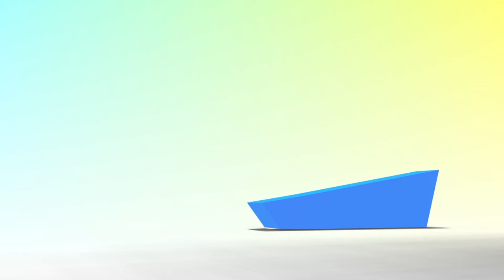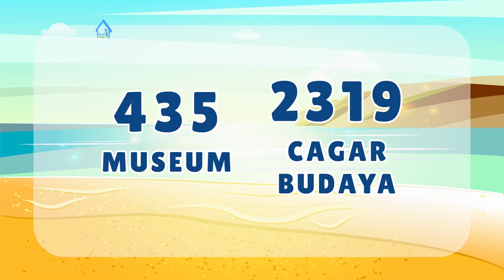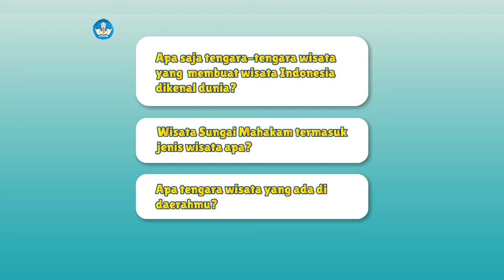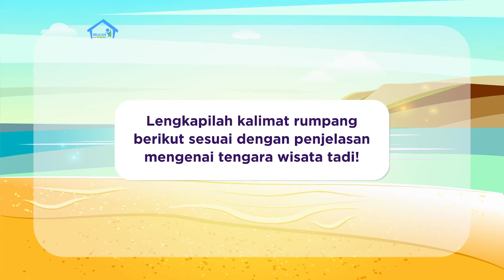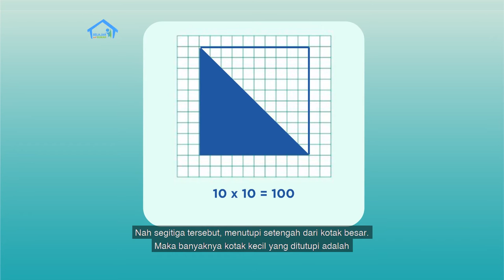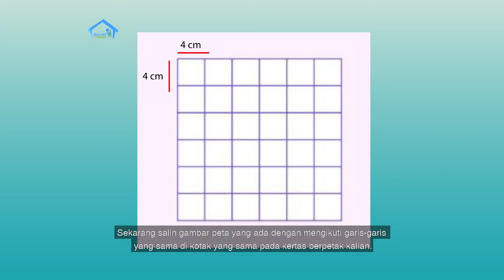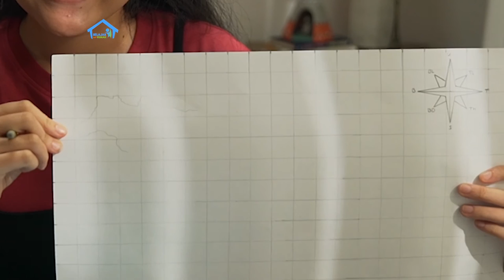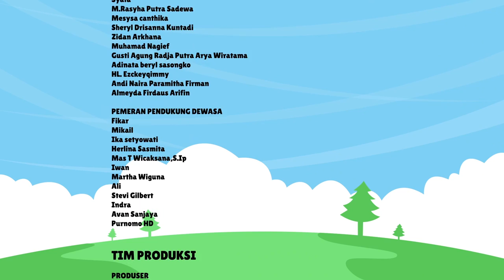BDR | SD Kelas V| Episode 24 - Tengara Wisata Indonesia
Di episode kali ini, Kak Kinan mengajak kamu untuk melakukan berbagai aktivitas pembelajaran yang meliputi: membaca informasi tentang ragam tanda wisata Indonesia, mengenal sikap terhadap tanda-tanda tersebut, memperbesar dan memperkecil skala pada peta, dan belajar membuat peta sederhana.

Kunjungi portal Rumah Belajar di
Web: belajar.kemdikbud.go.id